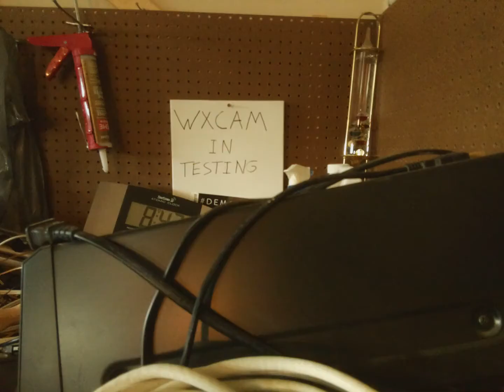Weather Cam Facing Northeast of Yuma, Az 2017-10-20 (night)